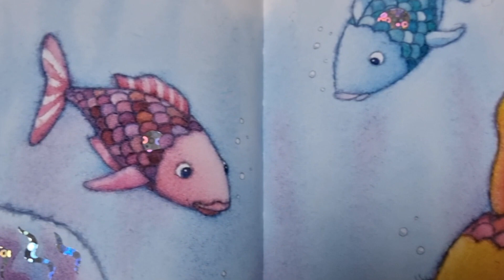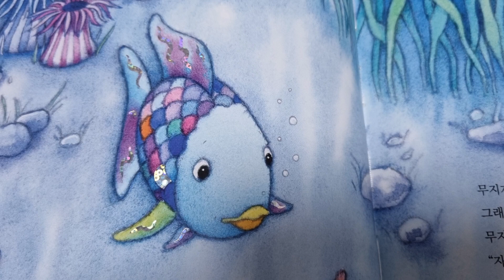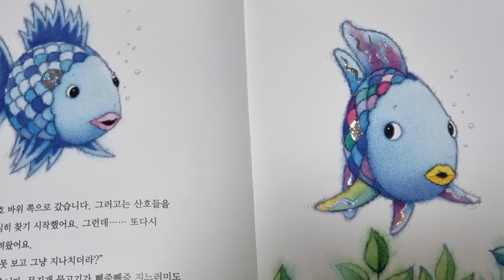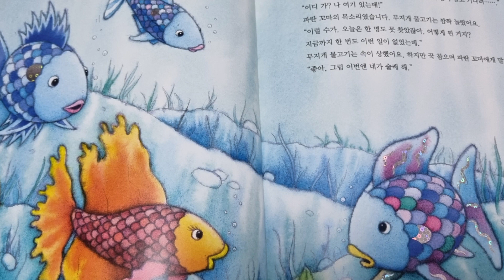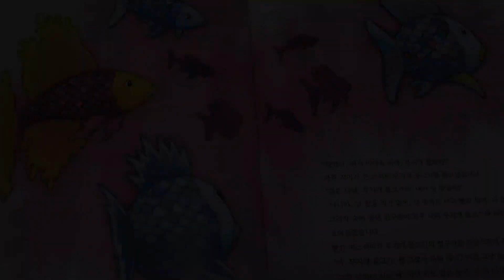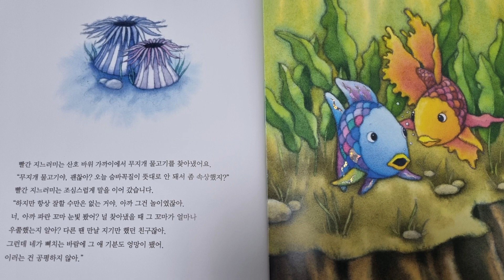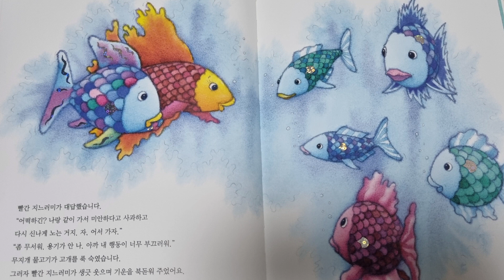무지개 물고기와 특별한 친구 | 친구와 놀다가 다퉜을때 화해하는 법 | 부끄러워도 먼저 "미안해" 라고 얘기해봐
무지개 물고기와 특별한 친구

친구들과 놀다가 별것 아닌일로 토라지거나
화를 냈던 경험이 있나요?
그럴때는 용기를 내어 내가먼저  "미안해"라고
말해보세요.
자신의 실수를 인정하고 사과할줄 아는것은
아주 용기있고 멋진일이랍니다.
다시 친구들과 즐겁게 놀수있을거에요♡